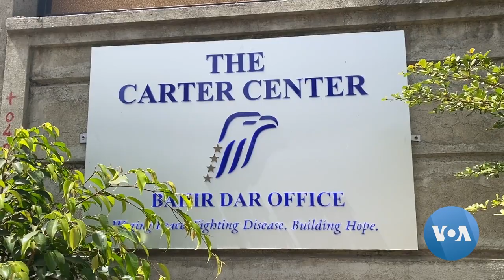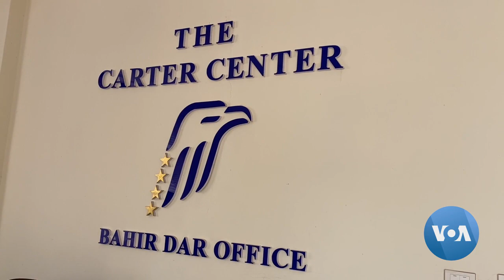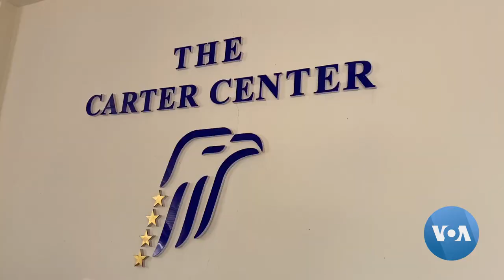በአማራ ክልል ከመቶ ሺሕ በላይ የትራኮማ ተጠቂዎች ሕክምና እንዳላገኙ ተገለጸ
· የካርተር ማዕከል የዘመቻ ሕክምና እያካሔደ ነው

በአማራ ክልል ሕክምና ያላገኙ፣ ከ100 ሺሕ በላይ የዐይን ማዝ ወይም የትራኮማ በሽታ ታማሚዎች መኖራቸውን የክልሉ ጤና ቢሮ አስታወቀ፡፡

በኢትዮጵያ፣ ብዙ የበሽታው ታማሚ የሚገኘው፣ በአማራ ክልል ውስጥ እንደኾነ የገለጹት፣ በቢሮው የትራኮማ በሽታ ቴክኒካዊ አማካሪ አቶ ስንታየሁ አወቀ፣ የጤና ቢሮው አማራ ክልል ከሚገኘው የካርተር ማዕከል ከተሰኘው ዓለም አቀፍ ገባሬ ሠናይ ድርጅት ጋራ በመኾን፣ በሽታውን ለማጥፋት እየሠራ ይገኛል፤ ብለዋል፡፡

ካለፉት 15 ዓመታት ወዲህ፣ በክልሉ ትራኮማን ለማጥፋት እየሠራ ያለው የካርተር ማዕከል የተሰኘው ዓለም አቀፍ ገባሬ ሠናይ ድርጅት፣ ከያዝነው ሳምንት አንሥቶ፣ የዘመቻ ሥራ እንደ ጀመረ ገልጾ፣ እስከ አሁን ከ750 ሺሕ በላይ ለሚኾኑ ዜጎች ሕክምና መስጠቱን አስታውቋል፡፡